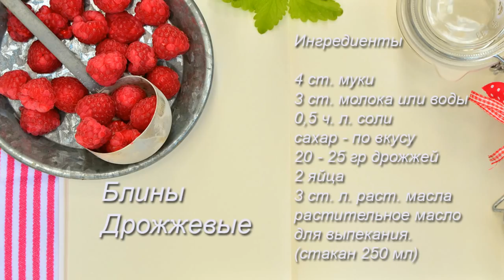Блины дрожжевые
Рецепт приготовления блинов на дрожжевом тесте.
Блины дрожжевые получаются очень вкусными!